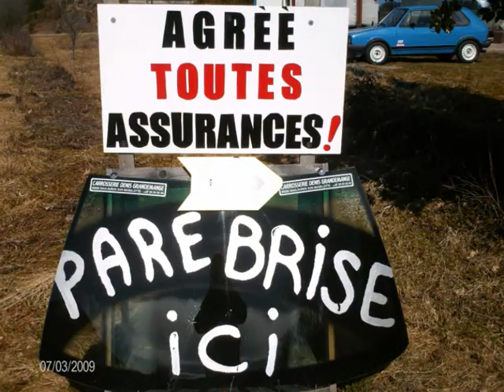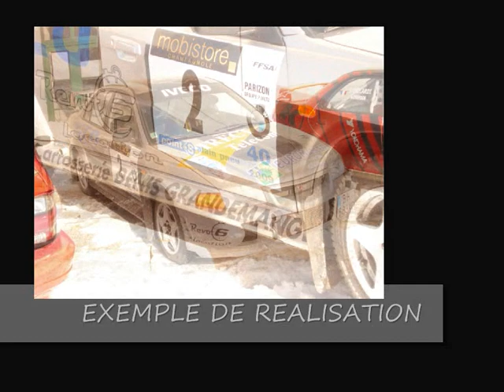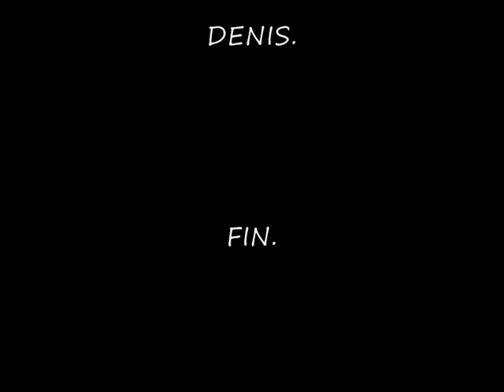CARROSSERIE DENIS GRANDEMANGE